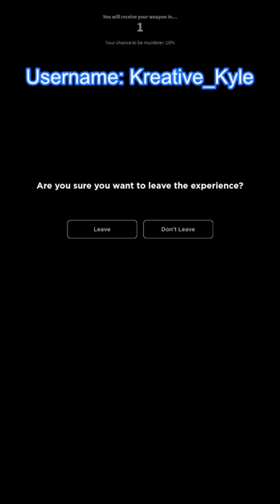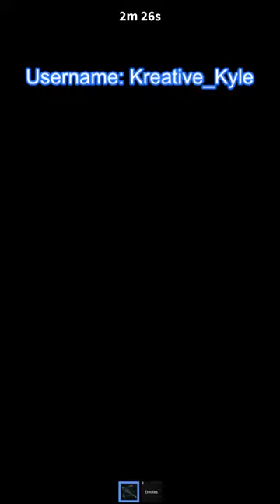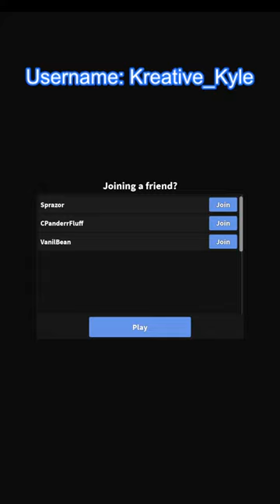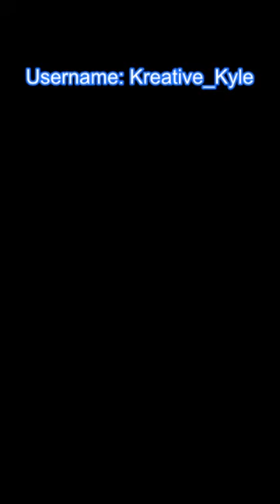🔴 ALMOST AT 400K SUBSCRIBERS - JOINS ON FOR VIEWERS 🔴